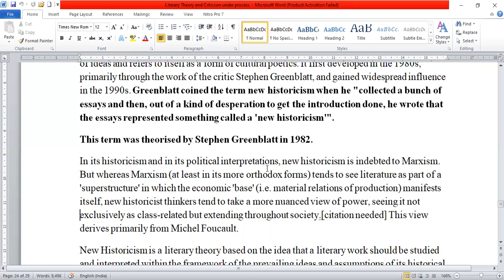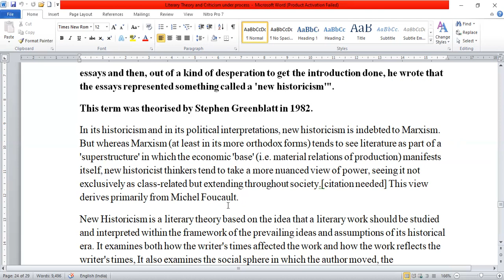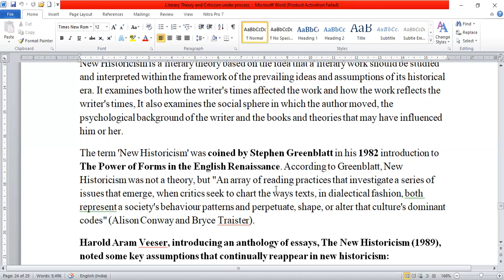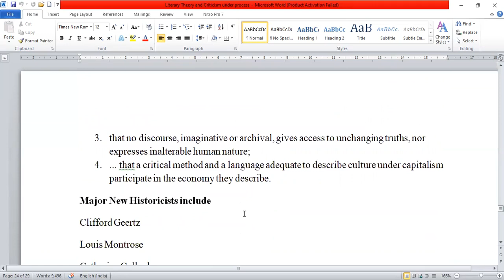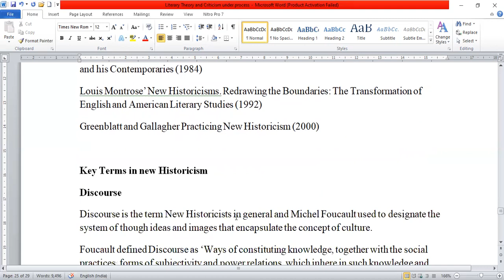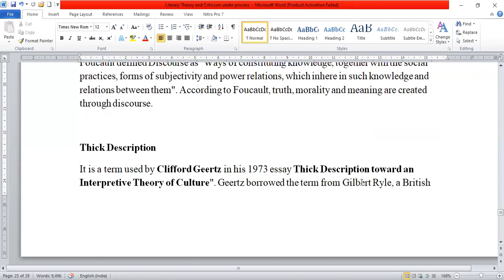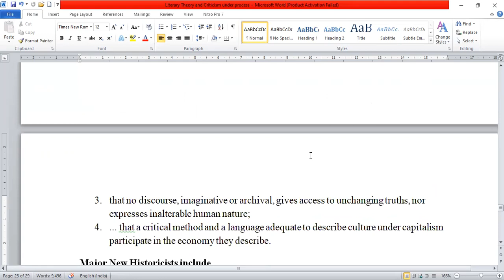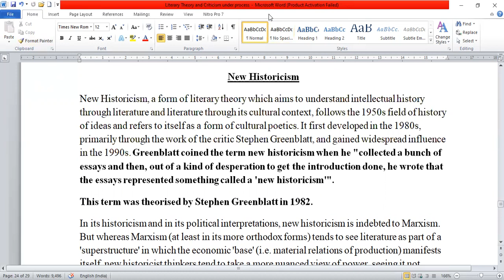New Historicism | NTA NET | HPSC PGT | KVS | NVS